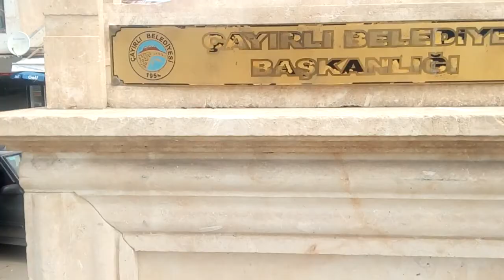Çayırlı cumhuriyet meydanı erzincan.06.07.2017